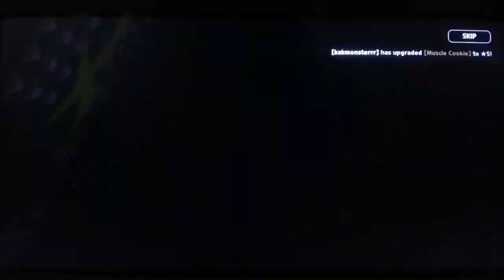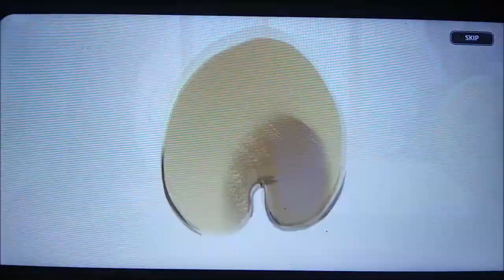TEAM ORGANISATION AND GACHA PULLS! (Cookie Run: Kingdom)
We might get something good, something bad, some repeats, and most likely all of the above wdym
If you'd like, consider buying the merchandise!